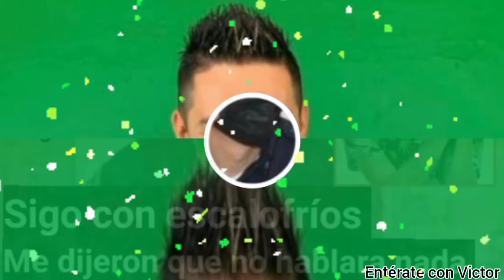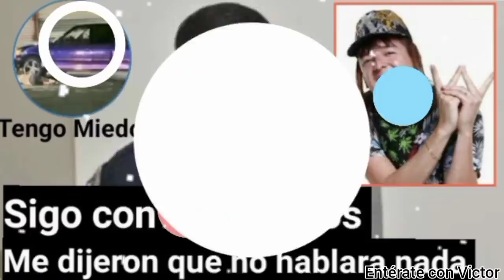Oficial explica que pasó con "El Mocos", da su versión 'Lo viví en carne propia'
Sale primera declaración de un oficial con lo ocurrido de Gil Rodríguez "El Mocos", dice el oficial que fue terrible vivir ese momento, lo viví en carne propia.